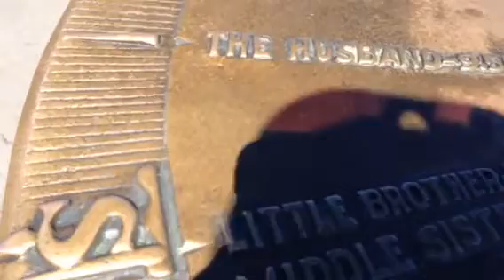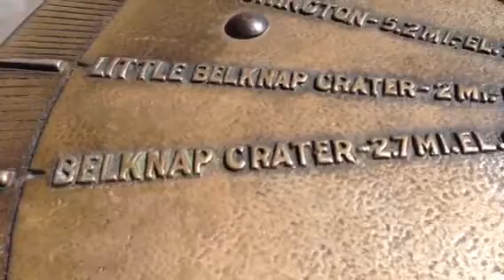Dee Wright Observatory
Makenzie Pass in Oregon!